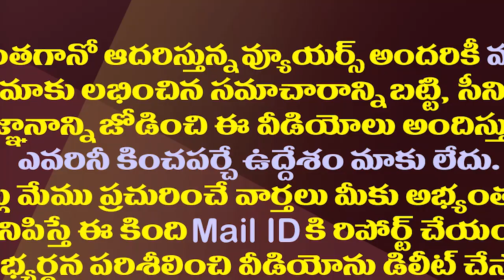హఠాత్తుగా ధోని రిటైర్మెంట్ వెనుక షాకింగ్ రీజన్|Shocking Reason Behind Dhoni announced his retirement